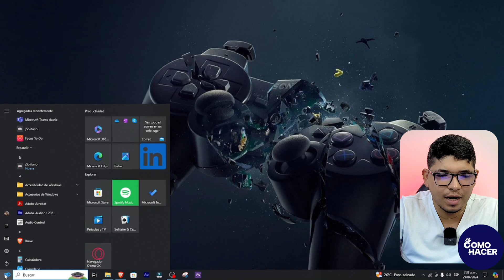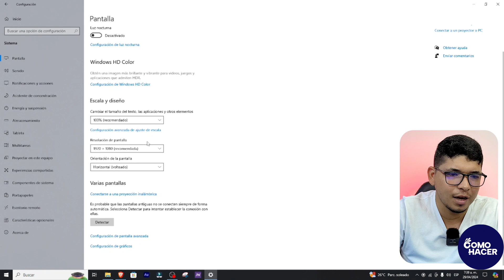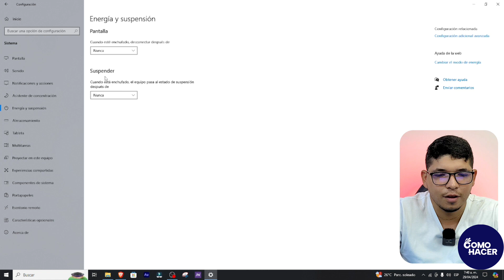Cómo HACER QUE MI LAPTOP NO SE APAGUE por Inactividad | 💻 Evita que se Apague 🔋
Descubre en este video un método sencillo y rápido para ajustar la configuración de tu laptop y evitar que se apague automáticamente por inactividad. Ya sea que estés descargando archivos grandes, realizando tareas a largo plazo o simplemente deseas mantener tu pantalla activa sin intervención, te enseñaremos paso a paso cómo cambiar los ajustes de energía en diferentes sistemas operativos.